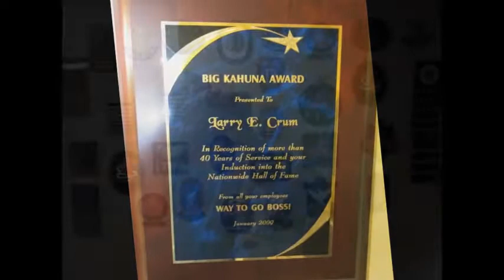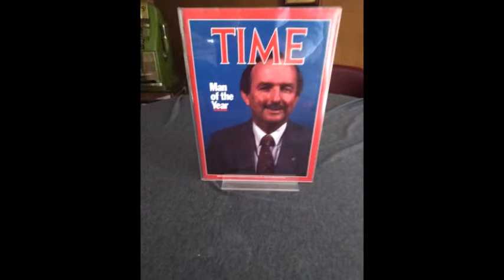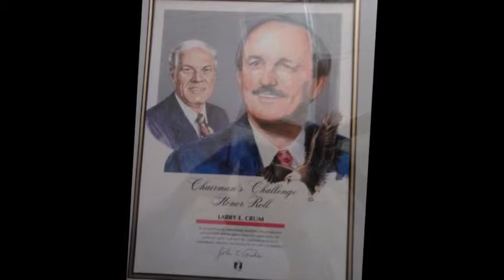Larry E. Crum & 50th Anniversary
Larry E. Crum Celebrates 50 Years as a Nationwide Insurance Agency